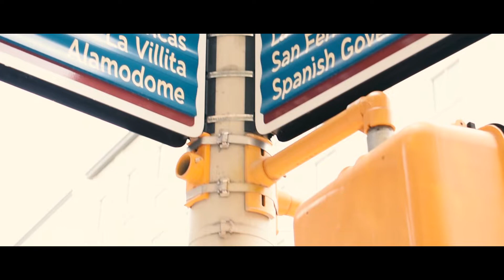Where Have I Been??? | A Cinematic Movie.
HELLLOOO YOUTUBE. Ive missed you guys so much its crazy. I joined the United States Air Force and its been a fun experience thus far. I am back and here to stay. I hope you guys enjoy this mini movie of Texas. See you guys soon.

Thank you for the support in all i do keep it up.